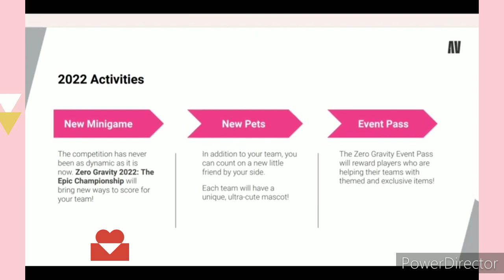pk xd zero gravity update spoiler detail and realise date + Secrets || PK XD AFNANIX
I'm AngelaYT #6556
I'll upload evryday or after some day but I'll upload good Videos u alll will like so much pls subscribe for more cool videos ansd subscribe for support me to be a great content creator of pk xd
Pk xd is my favourite game
Ill upload a lot of things for this game like...
Shorts, movies with parts, spacials, song cover spoilers, views of updates, challenge, something deferent games in pk xd, Short stories, big story with parts, new informations for pk xd pkxd cool bugs. ECT..
Hope u all like my all videos and give me ideas in comment for making story or something else more cool